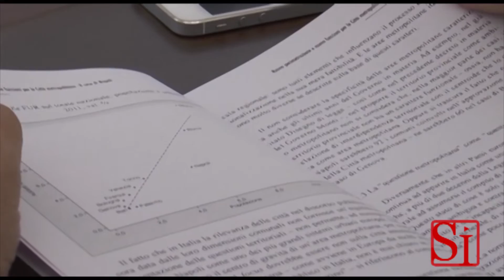Napoli - Ambrogio Prezioso nuovo presidente Unione Industriali (18.04.14)